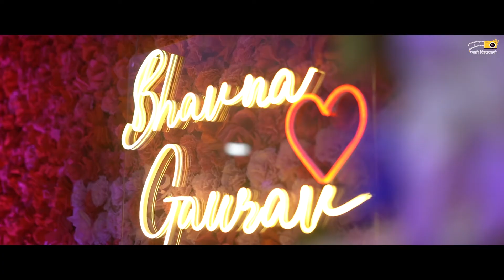Ring ceremony teaser of Bhavna & Gaurav by फोटो खिचवालो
Book Now ! As per your Desire & Budget.
Address : Mahaveer complex , court road , opp. Janta sweets , Saharanpur U.P. 247001